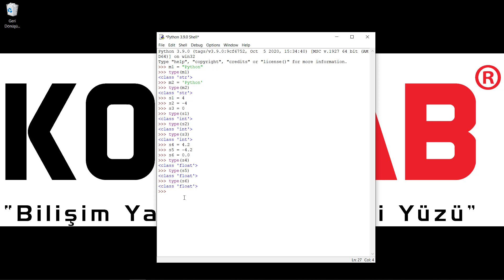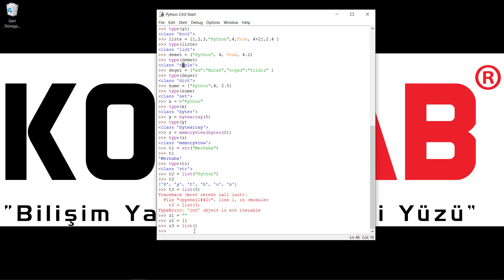PYTHON PROJELER ve POPÜLER KÜTÜPHANELER 19- Veri Tipleri.